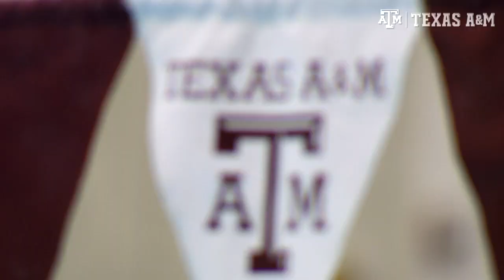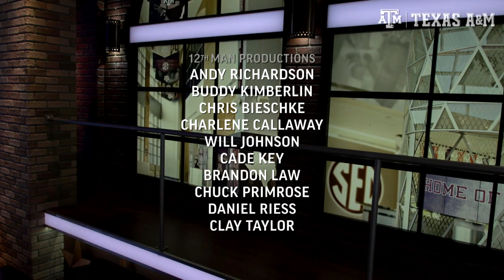The Beat | Episode 15